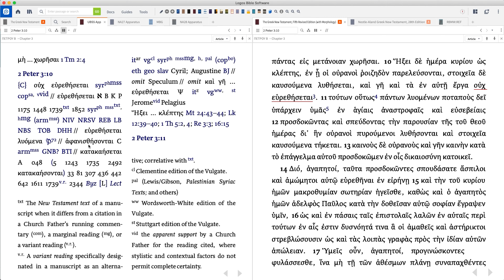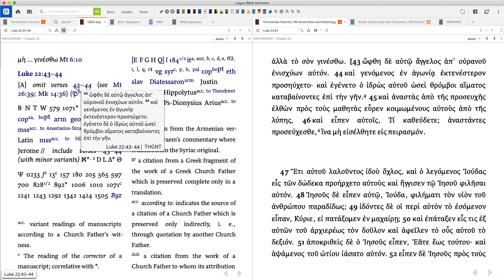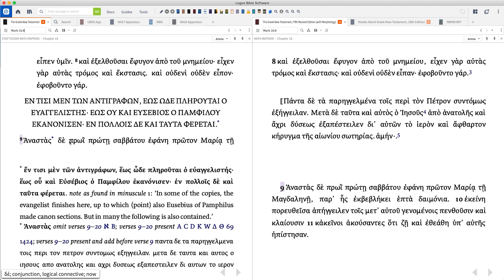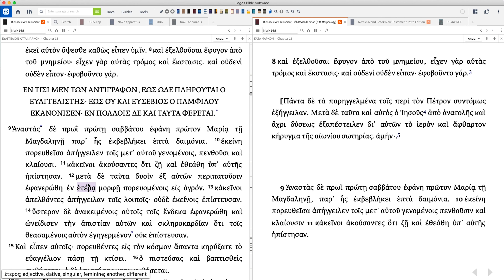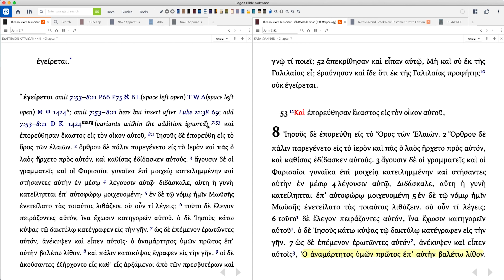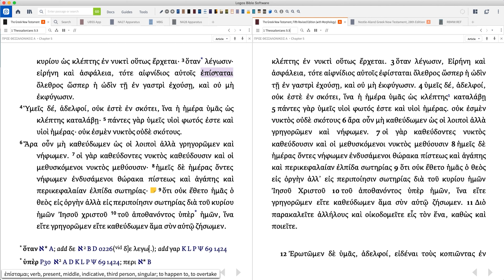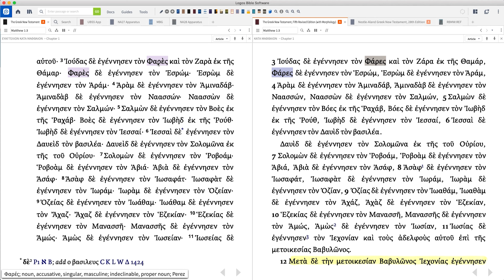Greek NT: Should you use the Tyndale Greek NT?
The Tyndale Greek New Testament has been out for a couple of years now, and while it is growing in popularity, it has some differences to the Greek texts we are used to. The books are in different order to a regular New Testament, the introduction is at the end, and even some of the Greek words are spelt differently. So is this New Testament worth reading? Should we use it? In this video, I'll try to answer this question.

* Reader's Edition
* Cambridge Cowhide